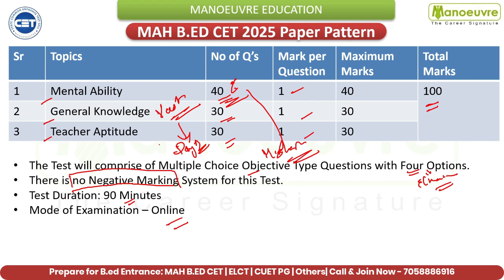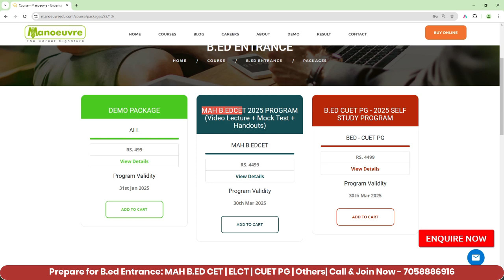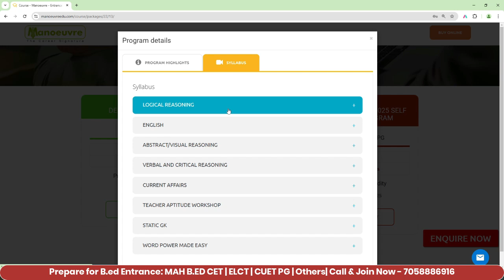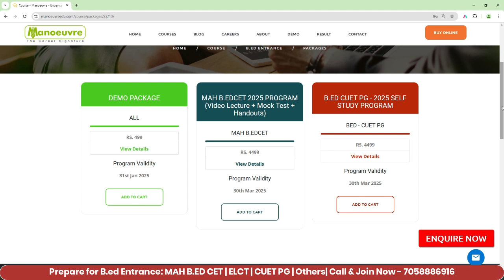MAH B.EDCET & ELCT 2025: Paper Pattern & Preparation Strategy Through Self Study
Aiming For MAH B.ED CET & ELCT  2025? Gear up your preparation with the best self study material. 📚
This video is a complete breakdown on MAH B.ED CET & ELCT Preparation, important dates, career prospects, colleges & best study resources

Prepare for:- B.ED CET & ELCT Entrance Exam* - MAH B.ED CET & ELCT | CUET PG & OTHERS

CLASSROOM COACHING :-
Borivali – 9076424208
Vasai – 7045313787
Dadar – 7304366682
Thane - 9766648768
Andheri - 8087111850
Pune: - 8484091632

*About MAH B.ED CET & ELCT:*
The MAH B.Ed CET / B.Ed ELCT exam is conducted every year by the State Common Entrance Test Cell of the Government of Maharashtra for admission into the Bachelor of Education (B.Ed) course offered by various Government, Government-Aided, University-Managed and Private colleges in the state of Maharashtra.
*Program Links:*
👉Link For MAH B.ED CET Live/Online Classes-

MAH B.ED CET Books
B.ED CET & ELCT Preparation
mah b.ed cet syllabus
mah b.ed cet 2025 important dates update
MAH B.ED CET 2025
How to Crack MAH B.Ed CET 2025
 English Grammar Tips
 Vocabulary for B.Ed CET
 Reading Comprehension Strategies
 B.Ed Entrance Exam Prep